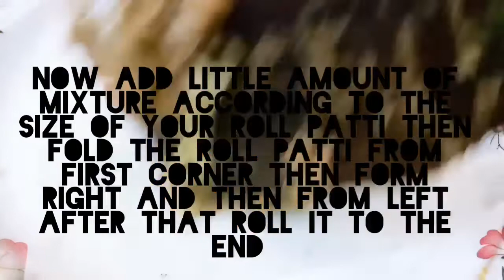Spring rolls rescipe by food fusion